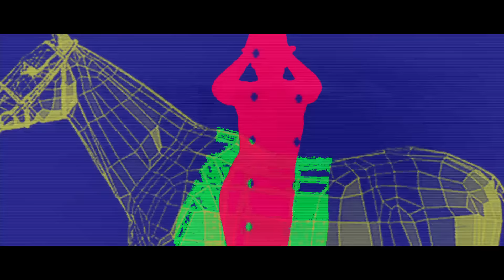Redlight - Lost In Your Love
The official video for Redlight 'Lost In Your Love

Music video by Redlight performing Lost In Your Love. (C) 2012 Polydor Ltd. (UK)